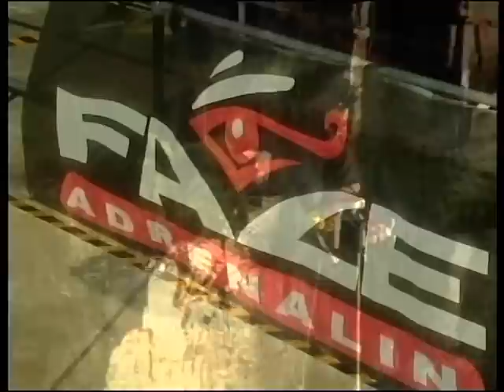Meu Bungy Jump na Africa do Sul - Mais Alto do Mundo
Salto de Bungy Jump que fiz em Bloukrans na Africa do Sul - Queda de 216 m